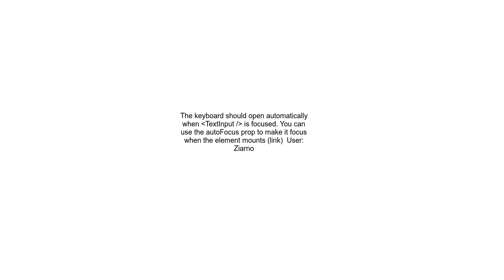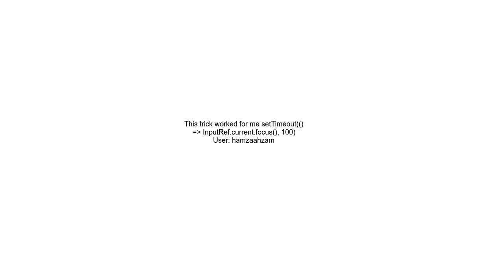How to open keyboard automatically in React Native